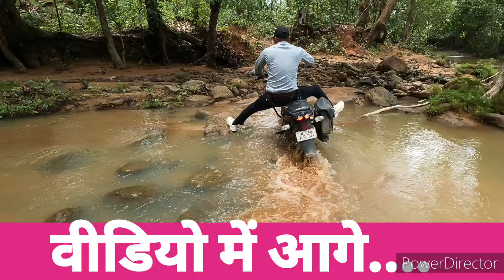कचरा गांव|| kachra gaon|| india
Khachara gaon
Village kachara
Village vlogs
Desi Village vlogs
Pahadi vlogs
Pahadi life
Deshi mati